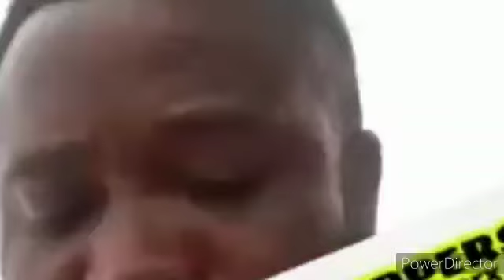DEY JUST🙆‍♀️🛑🏃‍♀️ ARRESTED EFENYI BRIGHT FOR INSULTING & SLANDERING SOMEBODY NAME ON LIVE VIDEO